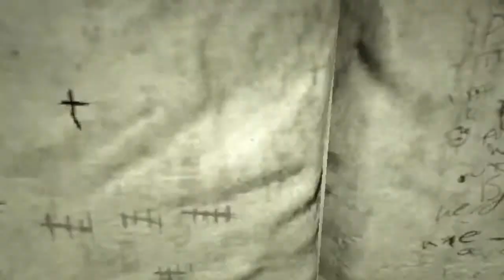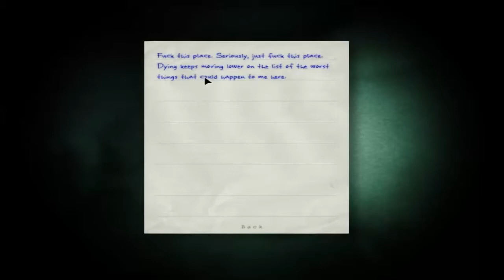Outlast - Gameplay (HD 5450, 2 GB RAM, 4800+)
Scariest game I have ever played...

Settings: Low
Resolution: 800x600

FPS:
w/o fraps: 25 - 35